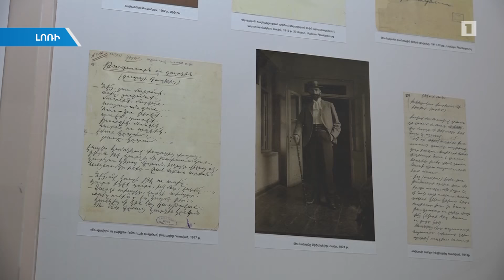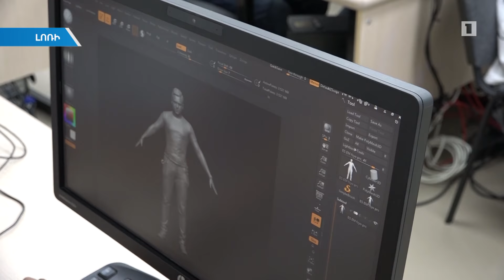Նախագահն աշխատանքային այցով Լոռու մարզում էր